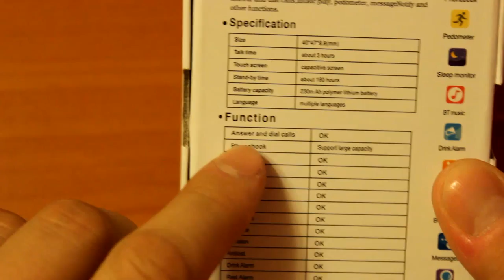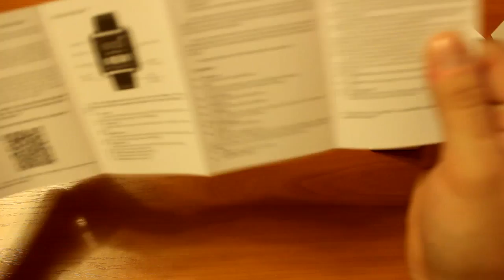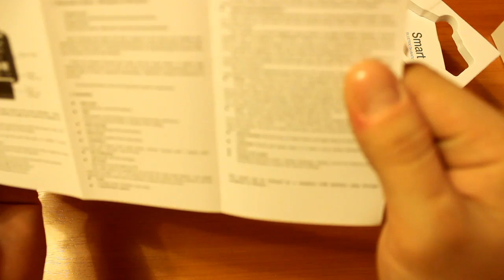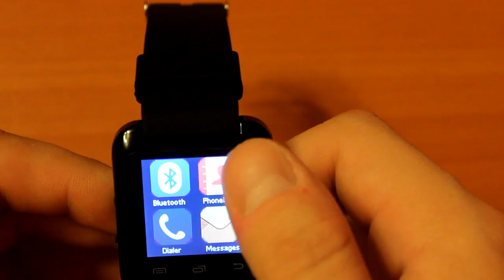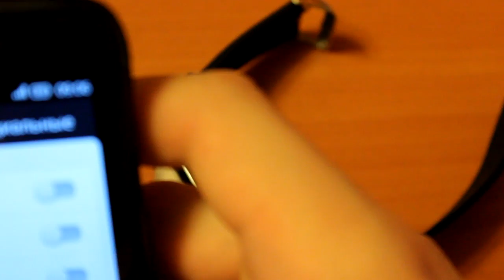Посылочка из Китая №2 Bluetooth-смарт U80 часы